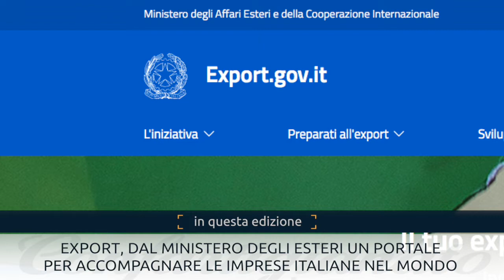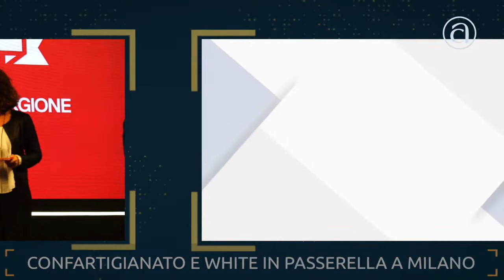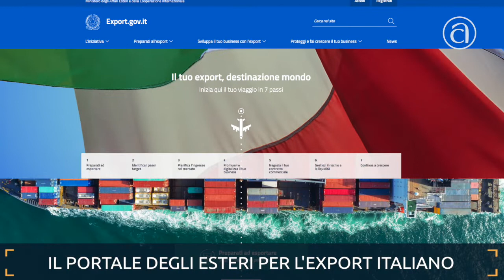Tg@ Flash Confartigianato – 25 settembre 2020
Il TG@ Flash di Confartigianato per scoprire, in appena tre minuti, tutte le notizie della settimana sul nostro Sistema, sull'artigianato e sulla micro e piccola impresa italiana. In questa edizione: il 10 ottobre in Vaticano Confartigianato incontra Papa Francesco [00:34], gli artigiani di Confartigianato campioni di welfare aziendale premiati dal Premier Conte [01:05], la moda artigiana torna in passerella con White Milano [01:42], un portale del Ministero degli Esteri sostiene l’export delle imprese italiane [02:15].